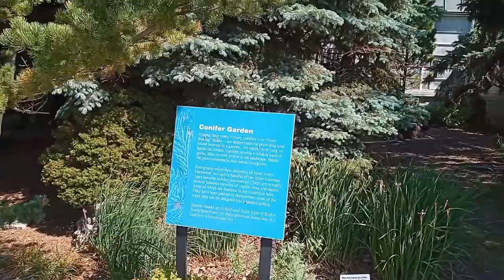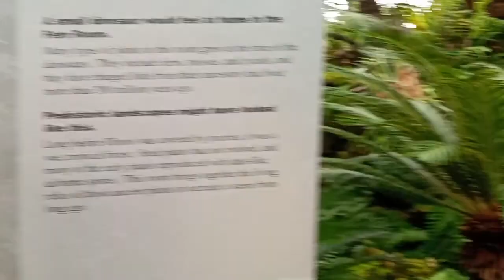Lincoln Park Conservatory in Chicago: virtual tour of the botanical garden , June 2021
The Lincoln Park Conservatory is free of cost to visit, just register before as there is restriction on how many people can enter due to COVID pandemic situation. Time stamps for each room is provided below, let me know which one you like the most.

Timestamps

00:00 Intro
00:22 Palm Room
02:35 Fern Room
04:53 Orchid room
08:54 Show Room
12:49 Palm Room